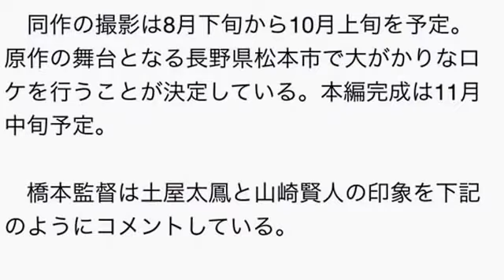土屋太鳳&山崎賢人 朝ドラ『まれ』コンビ 映画『orange』で主演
朝ドラ『まれ』土屋太鳳&山崎賢人コンビ、『orange』実写映画化で再主演
　現在放送中のNHK連続テレビ小説『まれ』に主演中の土屋太鳳と山崎賢人が、人気漫画を実写映画化する『orange-オレンジ-』（12月12日公開）でふたたび主演することが20日、わかった。9月末の『まれ』放送終了から、その余韻も冷めやらぬわずか2ヶ月後に公開される映画での異例の再タッグ。設定はまったく異なる両作で思いを寄せ合うふたりを演じる土屋と山崎は、「最初にオファーをいただいたとき、直感的に『翔は賢人君かな？』と思っていたら本当に当たっていて嬉しかったです」（土屋）「太鳳ちゃんやキャストの方々と一緒に楽しみながら、大切なことが伝わる作品になればと思います」（山崎）とそれぞれコメントしている。

　同作は、未来の自分から手紙が届くというファンタジックな世界観と、大切な人を亡くさないために“今”を変えようともがきながら奮闘する高校生の姿を描く、異色の青春群像劇。未来からの手紙をもとに大切な人との未来を変えようとする主人公・高宮菜穂を土屋、菜穂に想いを寄せながらも母親の自殺によって心に深い傷を負っている転校生・成瀬翔を山崎。“まれカップル”として人気急騰中の20歳のふたりが、再びタッグを組んで映画初共演を果たす。

　高校生の頃に原作を読んでいたという土屋は「深い悲しみや、生きることの大切さ、高校生活のキラキラ感を感じていました。原作が人気なので菜穂を演じるのは身が引き締まる思いですが、撮影の一瞬一瞬に全力で愛情をこめていきたいと思います。翔と菜穂の心の旅を楽しんでいただけたら嬉しいです」と撮影を前に気合十分。山崎も「原作を読んで、未来の自分から手紙が届くというファンタジーでありながら、少し切ない気持ちになれる部分もあるし、菜穂と翔の関係や、仲間たちとの絆がすごく良くて、大好きな作品になりました」と物語の魅力を語っている。

　そのほかのキャストには、菜穂の一番の理解者で翔との恋を応援する心優しきサッカー少年・須和弘人役を竜星涼。クールだが面倒見の良い姉御肌な茅野貴子役を山崎紘菜。イジられ役でひょうひょうとした不思議少年の萩田朔役を桜田通。仲良しグループのムードメーカー・村坂あずさ役を清水くるみ。次世代を担う若手実力派俳優たちが集結する。

　監督には、『鈴木先生』（テレビ東京）『スプラウト』（日本テレビ系）などのドラマ演出を手がけてきた新進気鋭の橋本光二郎氏が、長編映画初監督としてメガホンをとる。脚本は、NHK大河ドラマ『花燃ゆ』、映画『電車男』『陰日向に咲く』『ヘルタースケルター』などの話題作を手がけた金子ありさ氏が担当。

　同作の撮影は8月下旬から10月上旬を予定。原作の舞台となる長野県松本市で大がかりなロケを行うことが決定している。本編完成は11月中旬予定。

　橋本監督は土屋太鳳と山崎賢人の印象を下記のようにコメントしている。

「土屋さんは今まで演じられてきた多くの役と同様、心に強い芯を持ち常に前向きな女性というイメージがあります。ただ今回の菜穂という女の子は内気で自分の意思を通すことに臆病な子です。その子が物語を通して成長し、次第に強い意志を獲得してゆくという過程をどのように土屋さんが表現していってくれるかが今から楽しみです」

「山崎さんは役作りに対して非常に繊細な感覚を持っている方という印象があります。今、これだけ多くの作品に出演していながらもどの作品を見ても毎回彼の新たな一面と出会えるのは驚きです。とかく、差別化するために大げさな芝居や奇抜な役作りに走りがちな役者さんが多いなかで、さり気なくそれを為しえるというのはすごいことだと思います」